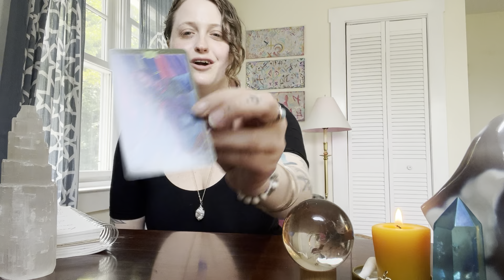Epically Big changes this Taurus New Moon: Enter the Age of the Magician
Epically Big changes this Taurus New Moon
What is the Age of Aquarius & how does is relate to this New Moon, to the Eclipses & to the procession of the equinoxes?

Enter the Age of the Magician

This is a Channeled Message from the Angels for the Taurus New Moon, these energies are fluid, so this may apply to you at anytime. Trust that if you were led here, there is a message for you.
Take only what resonates. Your intuition is the the most powerful divination tool you have 🌞🌿💚🍀

Hi I’m Dae I’m an intuitive Tarot & Astrology Reader & Psychic. I connect to and build a relationship with the subconscious mind through different divination tools. As well as Personal Tarot /Astrology/ Akashic Readings Sound Healing/ NLP/ Hypnosis Meditations

Thank you for coming into this Sacred Space & joining this community. We are all on this journey to uplift ourselves & one another. Im so grateful to be here channeling such beautiful & i spiring energies.

I truly believe that this is how we connect and utilize the Age of Aquarius. There are messages everywhere.

If you would like to donate to the growth if this channel I would greatly appreciate it, but it is not expected. I really appreciate any form of energy exchange, liking the video, commenting something meaningful, sharing this with another you think it could help, & or subscribing to this channel to help these messages get out there.

All of those energy exchanges are such beautiful ways we can support one another

Thank you for your support as I grow this channel!

All Donations, likes, shares, comments and subscribers are all highly appreciated!

I am so Grateful to have you join on this healing journey & contribute your energy in any way you feel called.
My intention is that you receive 10 x back whatever energy you give out with love 💚

Amazon Wishlist if you would like to see the decks used on this channel and contribute to  the growth of these readings, it is seriously so appreciated 🙏